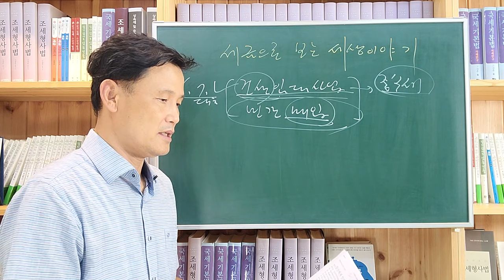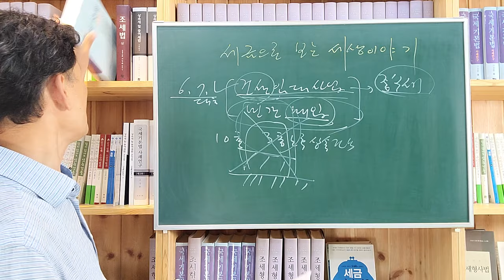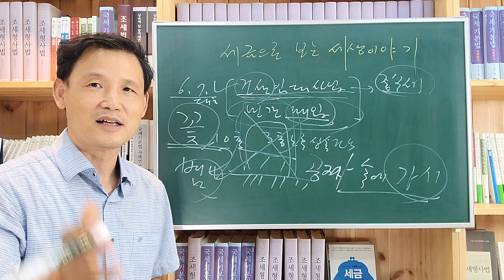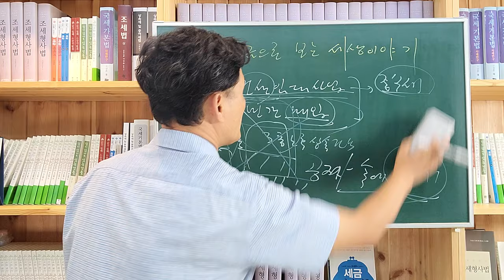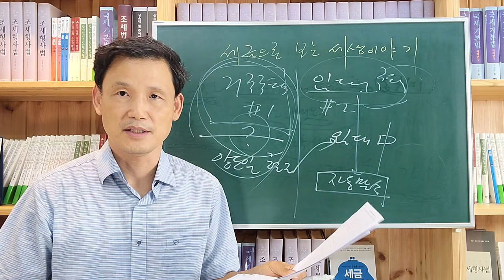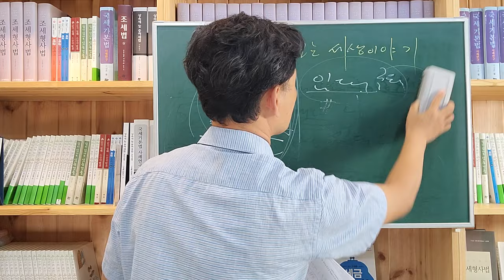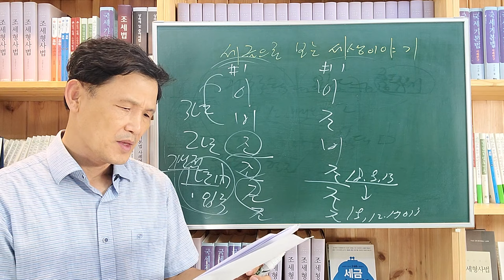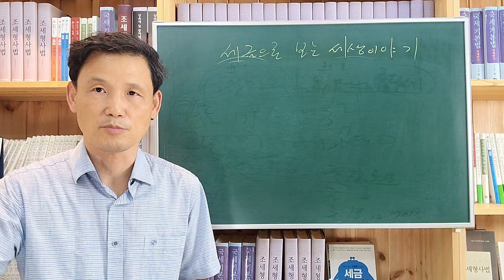[세금과 인생] 584 세금으로 보는 세상이야기 1